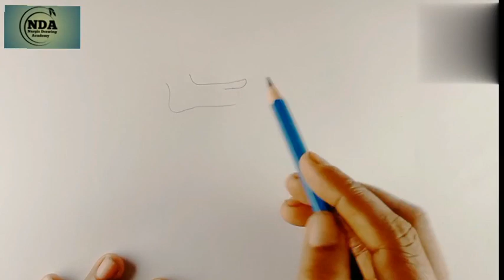How to draw a simple foot.Foot drawing. পা আকাঁনো শিখুুন।